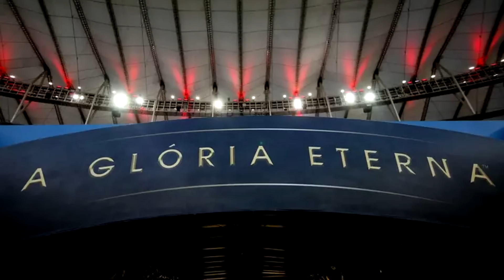FINAL da LIBERTADORES 2022 estará 'VAZIA'! Conmebol TOMA ATITUDE BIZARRA!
Obrigado!